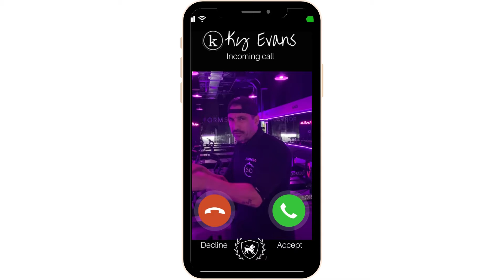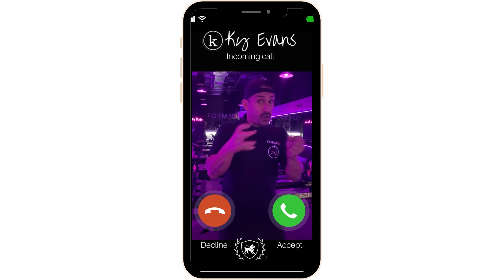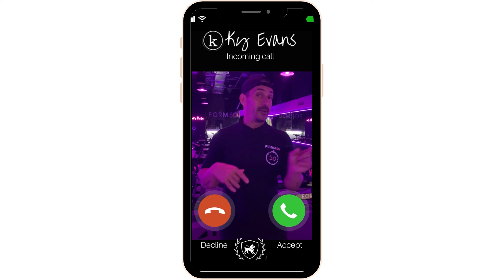WEDNESDAY WHAT & WHY with KY - featuring "Tinder"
💡Wednesday What & Why with Ky 💡
 Hey ya’ll! Welcome to our weekly Wednesday mantra: The WHAT & WHY with Ky!

This week we’re talking Tinder. You swipe left and you swipe right. And, I don’t mean the dating app.

Tinder is the best core stabilizing move I’ve ever taught, seen, or done.